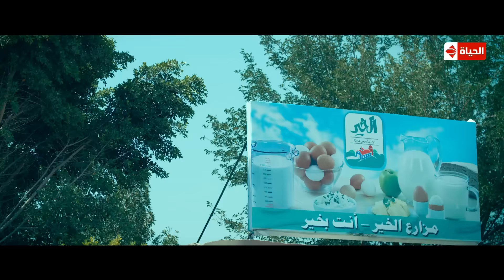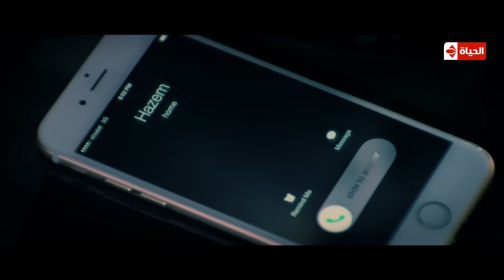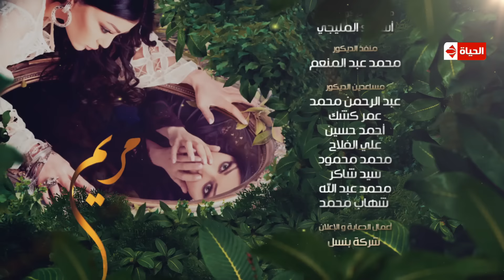مسلسل مريم | الحلقة العاشرة بطولة هيفاء وهبي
مريم هو مسلسل من إخراج محمد على وتأليف أيمن سلامة ، تجسد (هيفاء) فى المسلسل شخصيتين توأم، الأول تدعى (مريم) وهي سيدة بسيطة وخرساء، تفقد النطق إثر وفاة والدها بعد علمه بزواجها رغم إرادته، وتقع في مشاكل جمة مع زوجها، والأخرى تدعى (ملك) وهي سيدة أعمال تعود من الخارج إلى القاهرة لمتابعة أعمالها وتلتقي رجل الاعمال الملياردير نديم فخري (خالد النبوي)حيث يعيشان قصة حب رائعة.